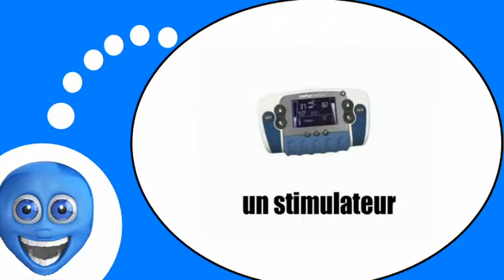Flipped classroom = French # Everything for the beauty